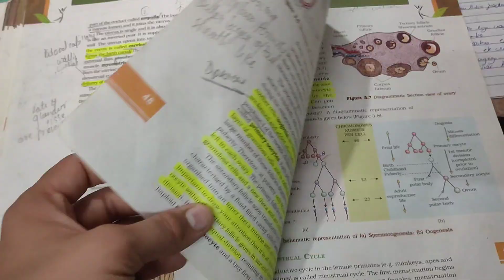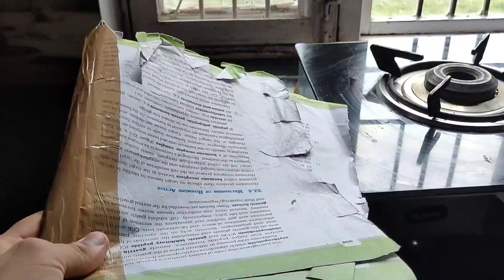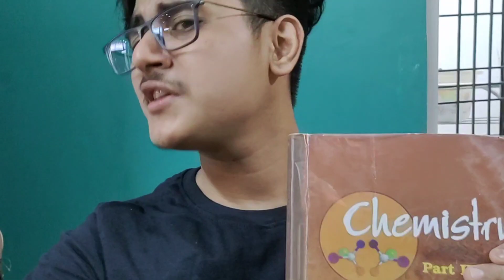Honest Neet Aspirant | Day in a life of a Neet Aspirant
This is Day in Life of a "HONEST" Neet Aspirant. It will tell you the basic things a neet aspirant does in his/her whole day. How to make the whole day productive and SUCCESS in the path of Cracking Neet.

This is Basically story of every neet aspirant who aspires to crack neet and get admission into Mbbs or Bds colleges.

After seeing the video you will be full of confidence and motivation. So please watch till the end.

So if you also aspires To be in the top most colleges to India and be a future doctor. So get ready and come with me in this journey of Neet preparation 😂😌

The National Eligibility Entrance Test (NEET), formerly the All India Pre-Medical Test (AIPMT), is the qualifying test for MBBS and BDS programmes in Indian medical and dental colleges. It is conducted by the National Testing Agency (NTA).